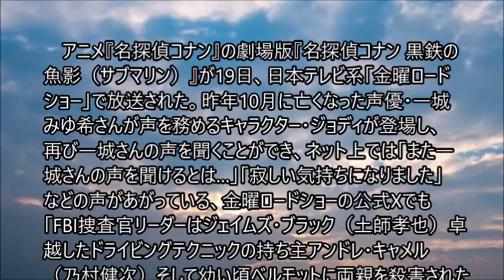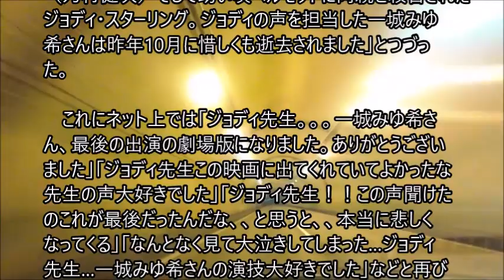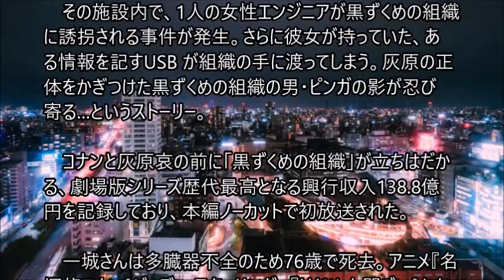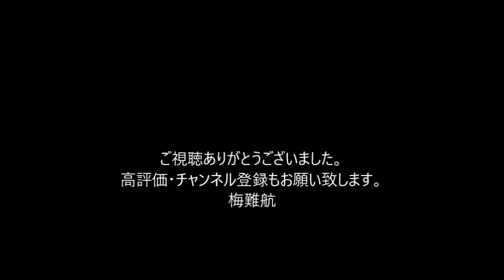『コナン』ジョディ先生の声にファン涙 『金ロー』故・一城みゆ希さんの声流れ「大泣きしてしまった」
アニメ『名探偵コナン』の劇場版『名探偵コナン 黒鉄の魚影（サブマリン）』が19日、日本テレビ系「金曜ロードショー」で放送された。昨年10月に亡くなった声優・一城みゆ希さんが声を務めるキャラクター・ジョディが登場し、再び一城さんの声を聞くことができ、ネット上では「また一城さんの声を聞けるとは…」「寂しい気持ちになりました」などの声があがっている、金曜ロードショーの公式Xでも「FBI捜査官リーダーはジェイムズ・ブラック（土師孝也）卓越したドライビングテクニックの持ち主アンドレ・キャメル（乃村健次）そして幼い頃ベルモットに両親を殺害されたジョディ・スターリング。ジョディの声を担当した一城みゆ希さんは昨年10月に惜しくも逝去されました」とつづった。

これにネット上では「ジョディ先生。。。一城みゆ希さん、最後の出演の劇場版になりました。ありがとうございました」「ジョディ先生この映画に出てくれていてよかったな　先生の声大好きでした」「ジョディ先生！！この声聞けたのこれが最後だったんだな、、と思うと、、本当に悲しくなってくる」「なんとなく見て大泣きしてしまった…ジョディ先生…一城みゆ希さんの演技大好きでした」などと再び惜しむ声があがっている。。。。